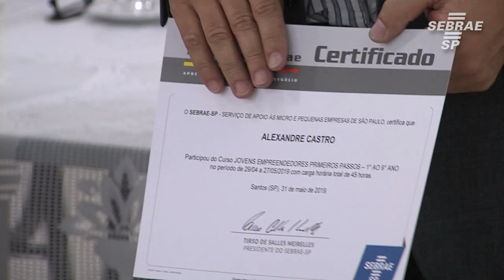Sebrae-SP entrega certificados aos professores indígenas participantes do JEPP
O objetivo do Jovens Empreendedores Primeiros Passos (JEPP) é Incentivar o espírito empreendedor e a orientação para os negócios nas novas gerações. No total, foram capacitados 39 professores do primeiro ao nono ano fundamental I e II que repassarão a metodologia a 110 alunos do 1o ao 5o ano fundamental I e 61 alunos do 6o ao 9o ano fundamental II